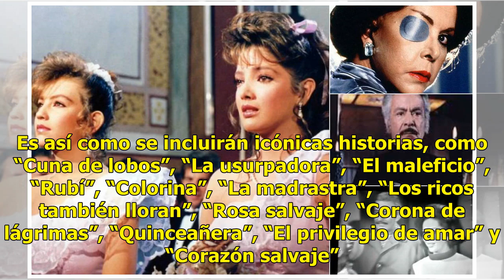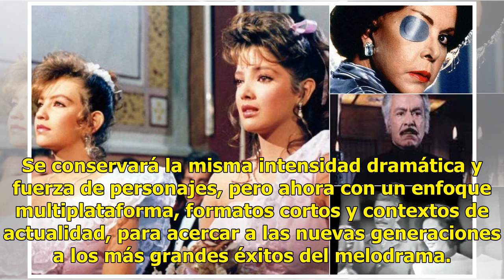Televisa revive sus telenovelas clásicas para nuevas generaciones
Las telenovelas más exitosas de las últimas décadas revivirán y serán actualizadas a las nuevas plataformas en el proyecto serial de 12 títulos: “Fábrica de sueños”, de Televisa. Es así como se incluirán icónicas historias, como “Cuna de lobos”, “La usurpadora”, “El maleficio”, “Rubí”, “Colorina”, “...